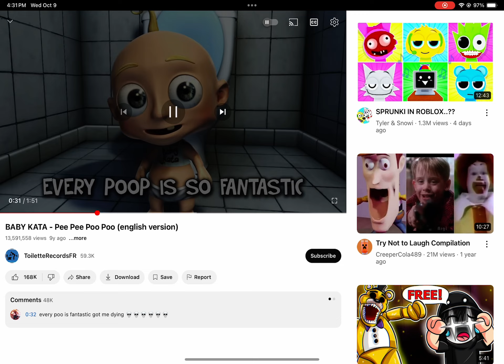This is my favorite song 2